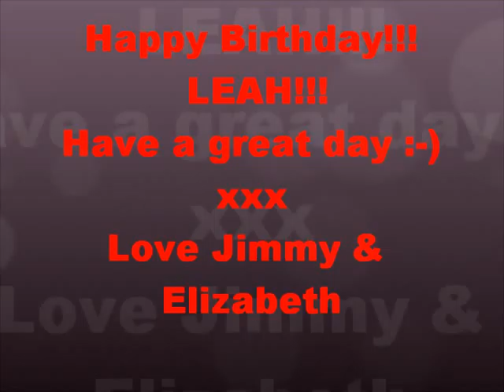Happy Birthday... Leah